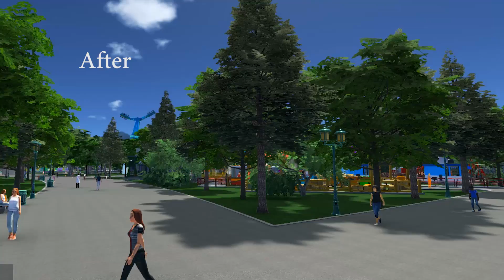RollerCoaster Tycoon World - after 2 months!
We kijken naar RTCW naar 2 maanden wat is er verbeterd je ziet het in de video!

Hoi en Welkom op mijn kanaal ik upload hier minimaal 2 video's per week. Op dit kanaal is het NOG gameplay-only maar daar komt verandering in! We spelen hier onderandere Walking Dead, GTA v en American Truck Simulator. ABONEREN IS GRATIS! :)